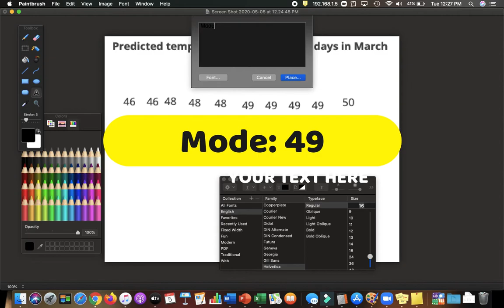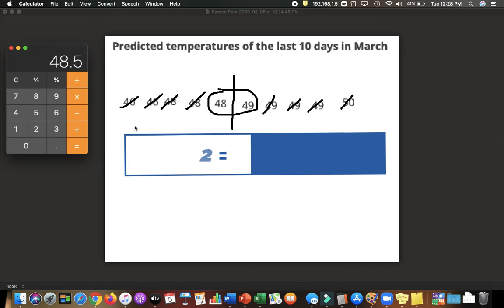May 6 part 2